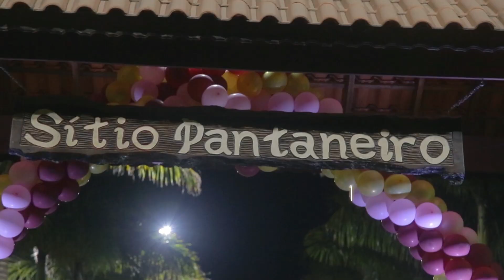REBECA 15 ANOS - MELHORES MOMENTOS